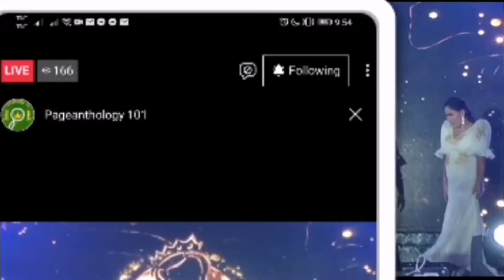GINANG ANGONO 2022 Question&Answer | Full performance 2022 Ginang angono | Aliwan portion grabe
THE PAGEANT TV